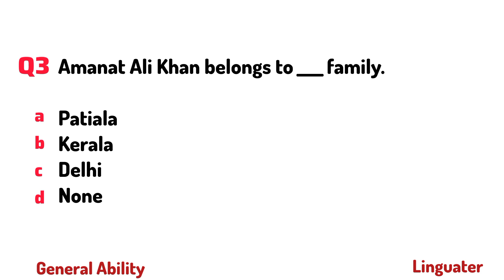Can You Answer These General Knowledge Questions ? - General Ability Past Paper Questions - GK Quiz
Try to answer these questions